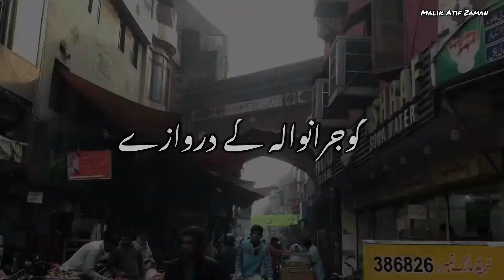Gujranwala City kay Darwazy | Punjab | Pakistan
The city Gujranwala was guarded by the gates, named as Sheranwala Gate, Khiyali Gate, Sialkoti Gate, Brandreth Gate and Thakur Singh Gate. These gates are long lost in the memories.